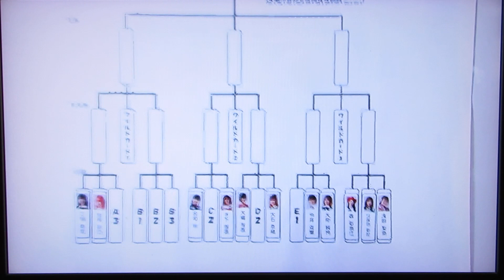Pリーガー(三浦美里プロ＋岩見彩乃プロ＋櫻井眞利子プロ)2023.第3戦.1回戦.Aグループ(始まり～2フレ)2023.8(TMS隊)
第3戦.1回戦.Aグループ(始まり～2フレ～)2023.8/

※三浦美里プロ(ハマっ娘フルスロットル)
※岩見彩乃プロ(型破りなバックアッパー)
※櫻井眞利子プロ(勝気なストライク女神)